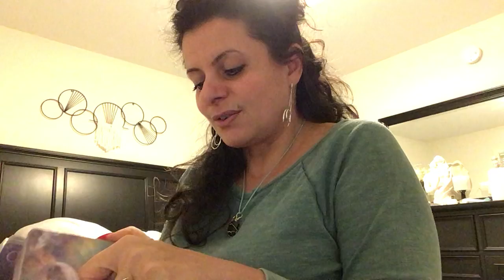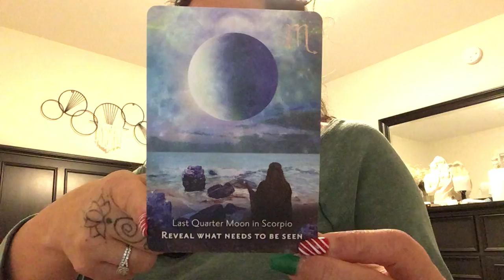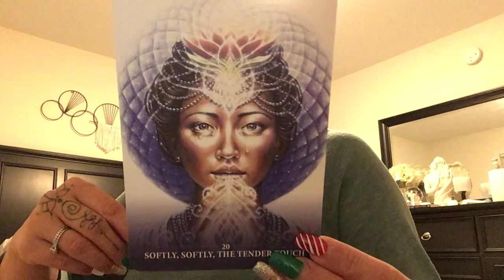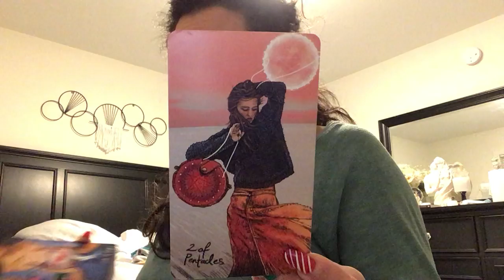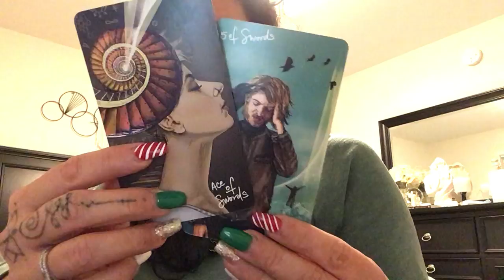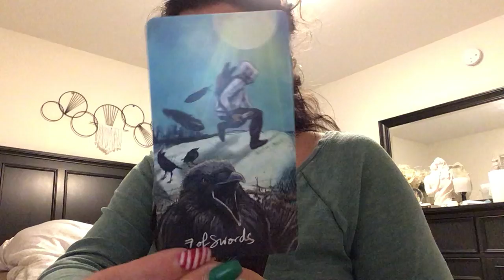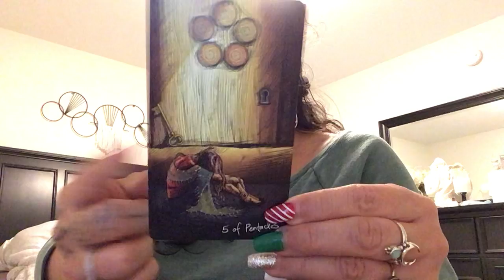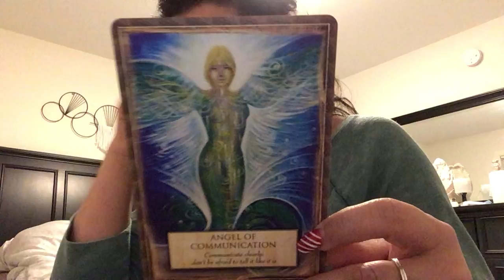CAPRICORN New moon- Winter Solstice 12-21-22 Don't worry. Out of the storm/Stability. Wheel turning